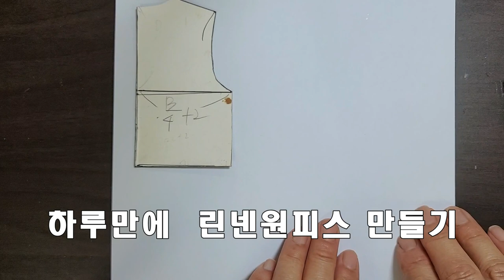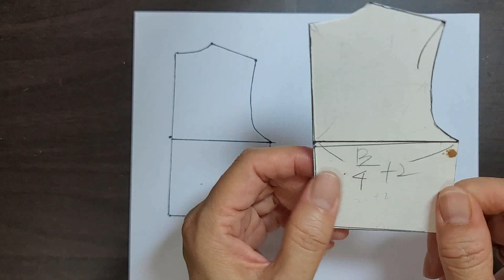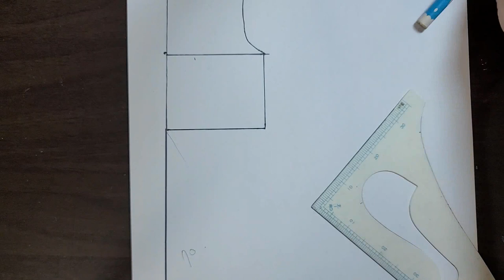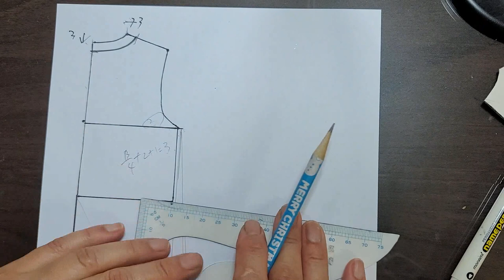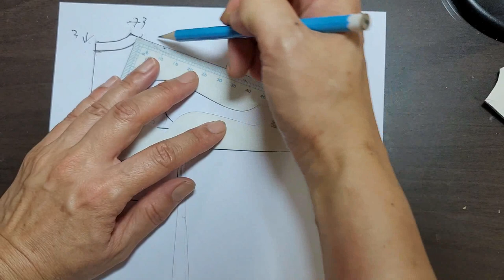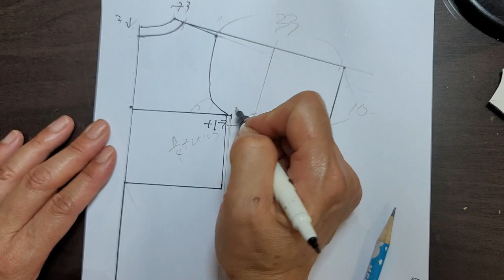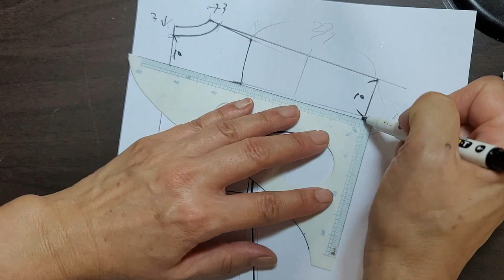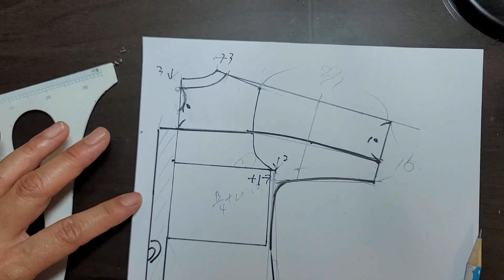하룻만에 원피스 만들기 1편 / 여름원피스 만드는 법 / 원피스 패턴 ( 뒤판 패턴 )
- 린넨을 이용한 원피스 만들기 영상1편입니다.
- 심플하고 예쁜디자인의 원피스입니다.
- 재봉틀사용 가능자 이상 영상시청에 적합한 영상입니다.